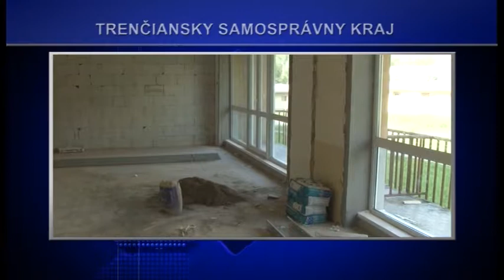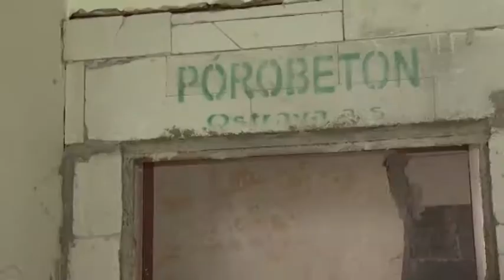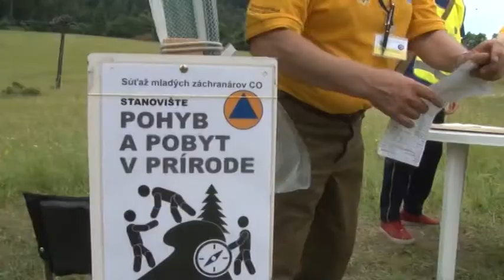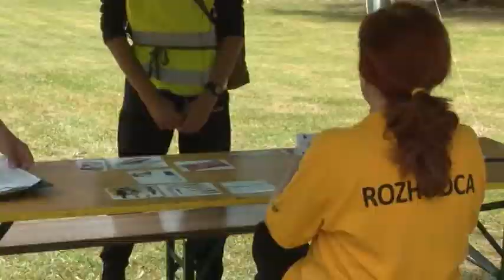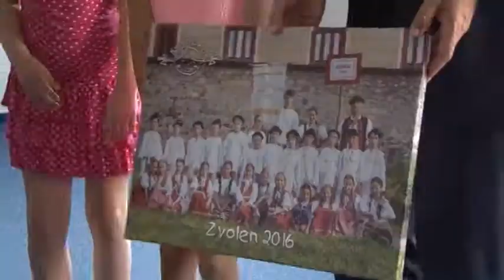TV Relácia VÚC 1.7.2016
Dobrý deň, vítam vás pri sledovaní relácie Vyšší územný celok. Počas uplynulých dvoch týždňov priniesol Trenčiansky región opäť množstvo zaujímavých podujatí i aktivít.

V prvom príspevku sa vyberieme s predsedom TSK na kontrolný deň do rekonštruovaných priestorov. Vďaka takmer dvojmiliónovej investícii TSK dostanú dve stredné školy vynovené budovy s novou adresou. Rekonštrukcia im zabezpečí väčšiu kapacitu priestorov, ale i nové učebne.

V ďalšom príspevku vás zavedieme na športovo zábavné podujatie Hry bez hraníc, určené pre zariadenia sociálnych služieb v zriaďovateľskej pôsobnosti TSK. Podujatie, ktoré sa teší stále väčšej obľube, sa odohrávalo v rekreačnom stredisku v Podskalí.

V treťom príspevku vás pozývame na majstrovstvá mladých záchranárov civilnej ochrany. Znalosti a zručnosti mohli predviesť mladí záchranári na šiestich stanovištiach v Podskalí v blízkosti Považskej Bystrice.

Na úrade TSK bolo v júni veselo. Milé Korníčatá z Detského folklórneho súboru Kornička svojimi krásnymi hláskami zabavili predsedu TSK a porozprávali mu aj o svojich úspechoch v uplynulej sezóne. To je téma posledného príspevku.

Želám príjemné sledovanie.